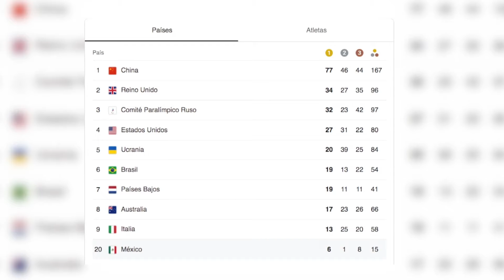NoticiasTVT🟣 | México suma ya 15 medallas en los Juegos Paralímpicos: AMLO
NoticiasTVT🟣 | México suma ya 14 medallas en los Juegos Paralímpicos de Tokio; en su conferencia 'Mañanera', el mandatario de la Nación celebró los logros de los deportistas mexicanos.